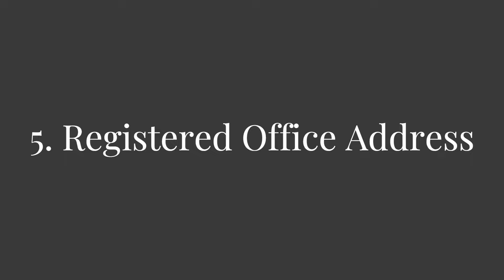First Time Directors: 5 immediate Steps After incorporation of your Company